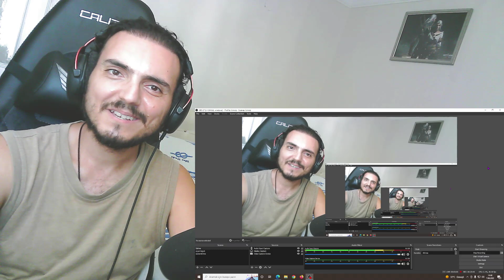《斗罗大陆》Soul Land (DouLuo DaLu) | EP 34 Reaction